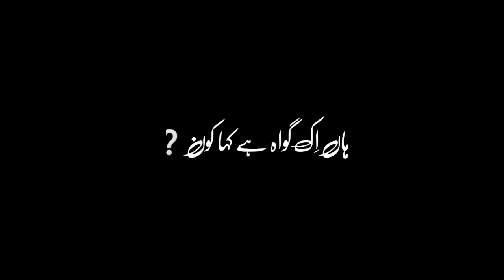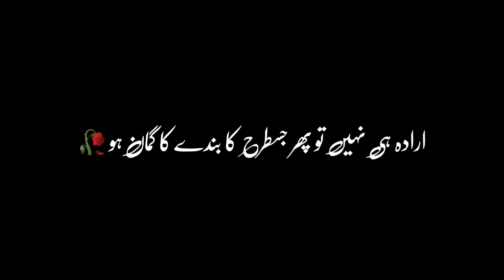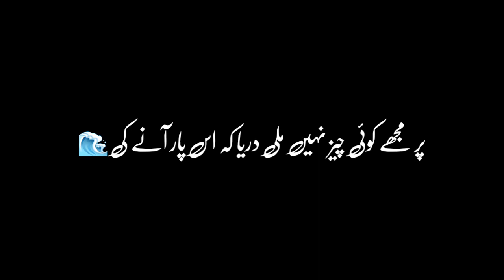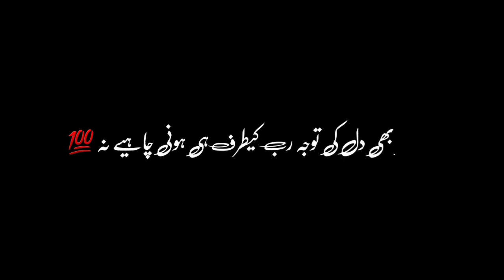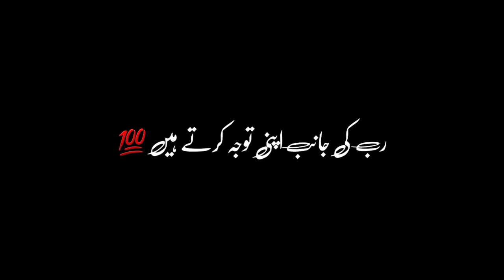Ya allahﷻ✨🖤 | emotional ⭐🥺 | Islamic Bayan💕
Ya allahﷻ✨🖤 | emotional ⭐🥺